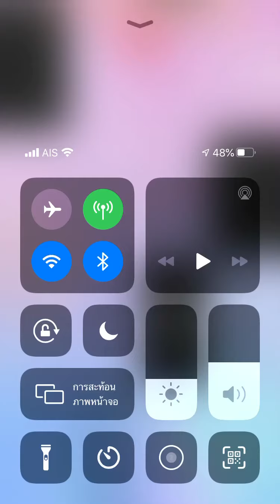Piano tiles 2 - The Blue Danube (1908) thumv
Johann Strauss song